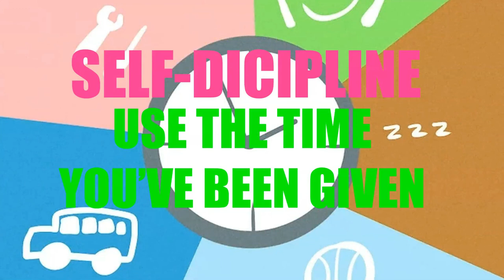Student Motivation Finish What You Started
Student Motivation Series. Out takes of weekly Instructor videos for college students.